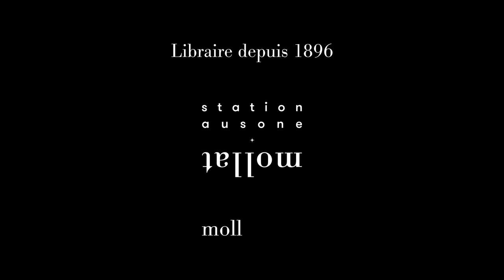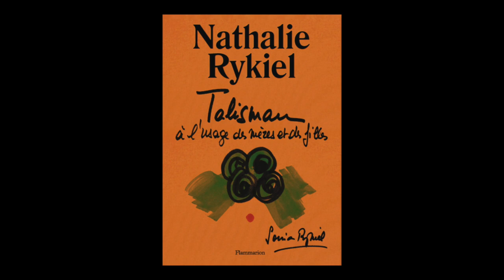Nathalie Rykiel - Talisman à l'usage des mères et des filles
Nathalie Rykiel vous présente son ouvrage "Talisman à l'usage des mères et des filles" aux éditions Flammarion.